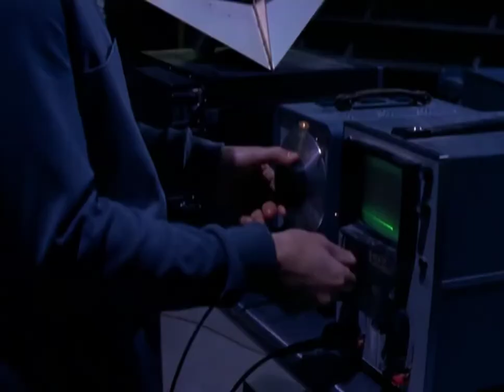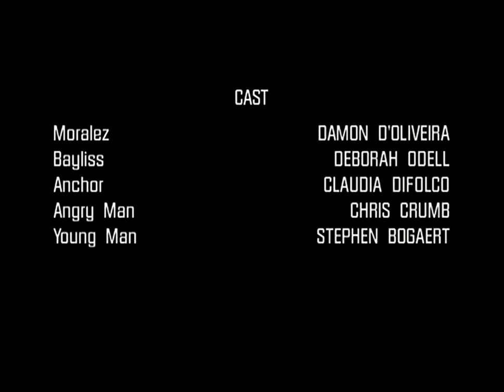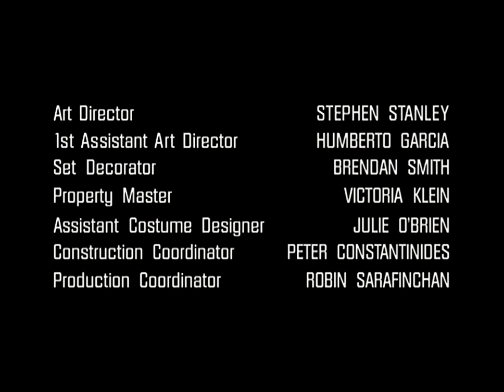Total Recall 2070 "Assessment" HD